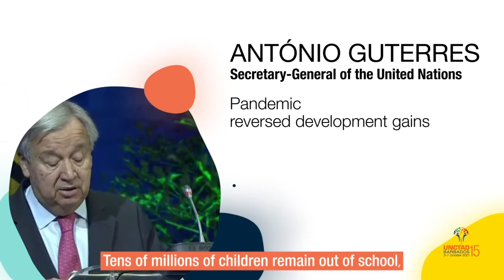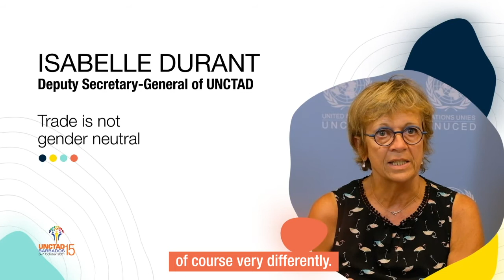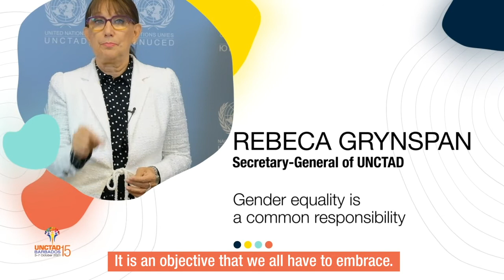UNCTAD15: A ministerial conference committed to gender equality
The October edition of UNCTAD's "Les 8 du mois until we’re there" initiative spotlights the commitment to gender equality that prevailed in the lead up to and during the 15th session of the UN Conference on Trade and Development (UNCTAD15).

This was the first quadrennial ministerial conference to feature a Gender and Development Forum and was the first for which a host country said gender needed to be a core component. Gender and women’s empowerment were an integral part of the policy discussions, and the conference was marked by the presence of many high-level women.